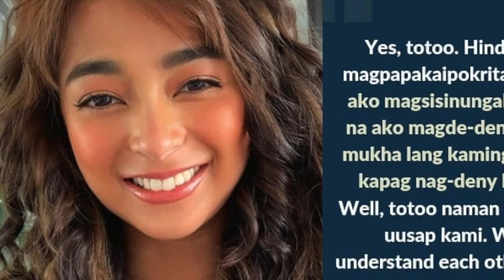ALJUR ABRINICA AND AJ RAVAL// TRENDING ISSUE